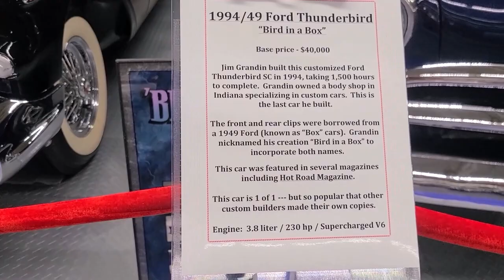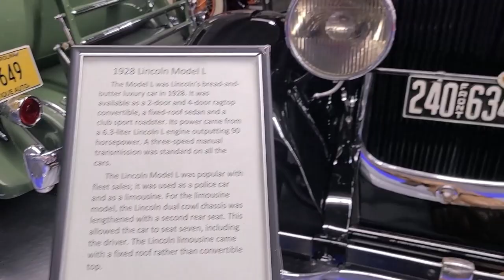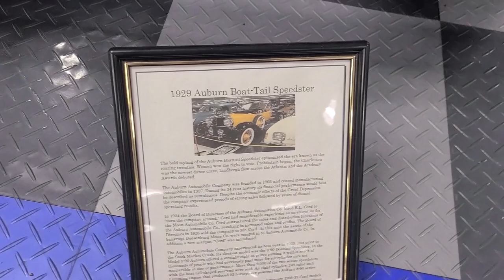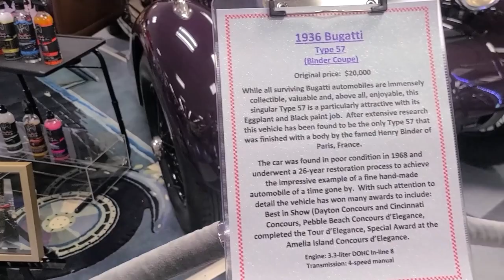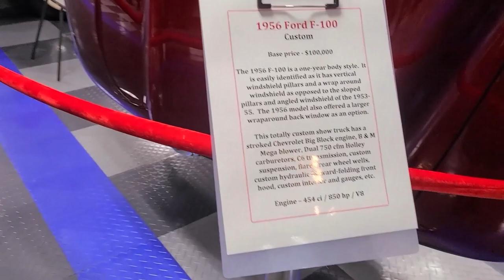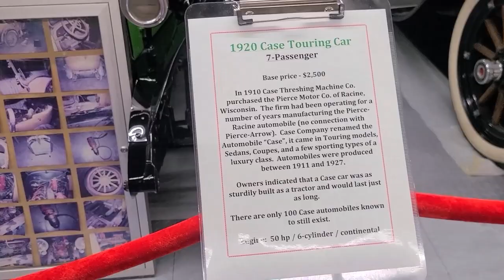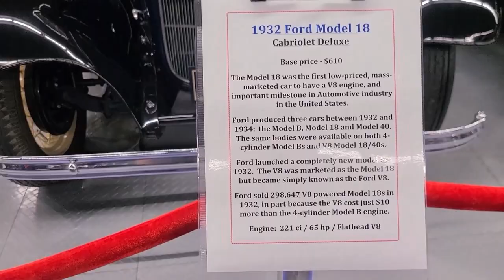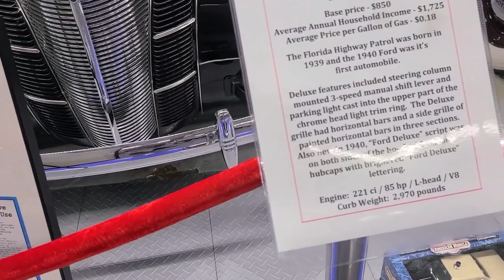E134 Tallahassee Automobile Museum Part 2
Icstation DC 12V Time
Electric Shaver

Need Something On Amazon? Shop with these Links
Tranny Temp Gauge
Tranny Temp Gauge Housing
Scan gauge
Tank Check LP with Monitor Kit
Propane GasStop 100% Emergency Shut-Off
Bluetooth Keyboard
Magnetic USB C Adapter
JVR 12V Timer Switch
Need both of these for the remote winch kit to work
Wireless winch remote control kit
Winch motor reversing solenoid relay
Continued:
Reversing switch – Momentary
Garage/Shop/ Blower/Patio Blower
Dremel MultiMax MM40 bare tool
MM40 kit
Solder Seal Wire Connectors Waterproof
Cen-tech amperage circuit tester
Reese Towpower 37042 Class III
DC 12V Waterproof 1Ft 15 LED Strip
RV Boat Recessed Ceiling Light
Fan-Tastic Vent RV
Hammock Chair, Hanging Chair
AIMS Inverter/Charger, 2000 Watts
SHURFLO Water Pump 12 Volt
Kitchen Faucet
Shower nozzle Oxygenics
LED RF wireless remote Light Controller
LED Light Controller
MultiMax kit
12.5 foot telescoping ladder